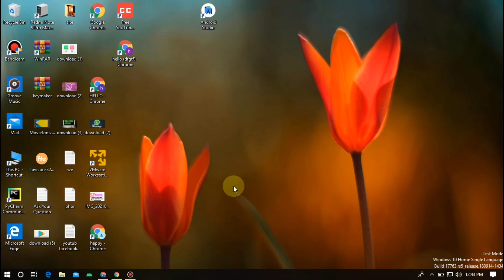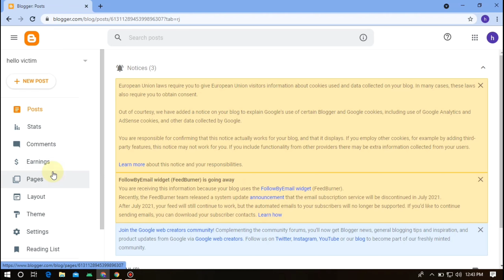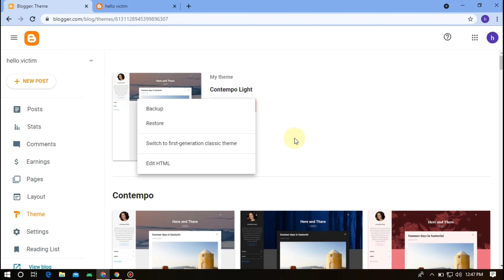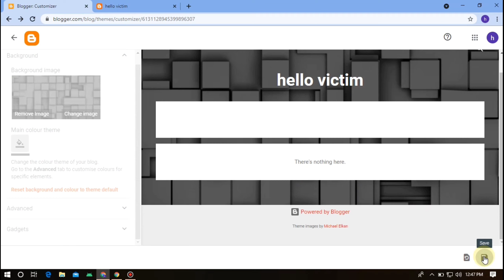blogger website design | themes template blogger customization and | background image change |part 2